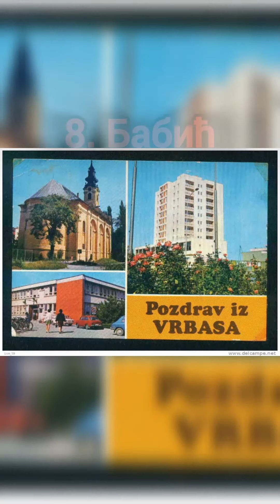TOP 10 PREZIMENA U VRBASU